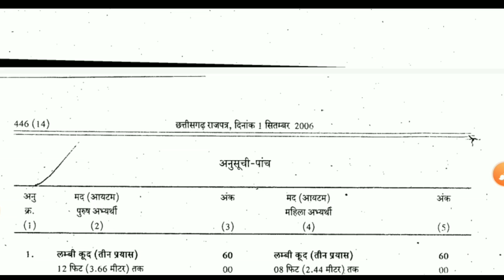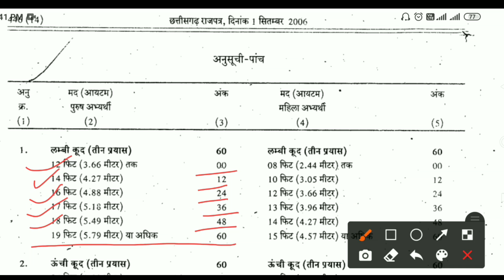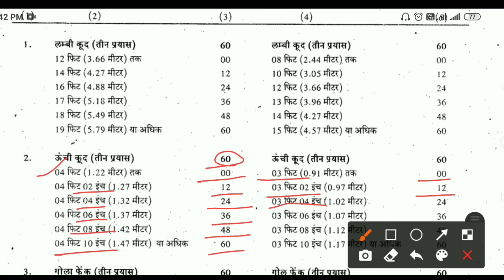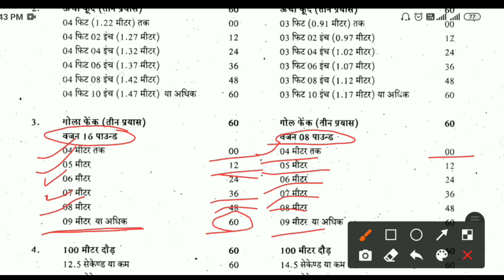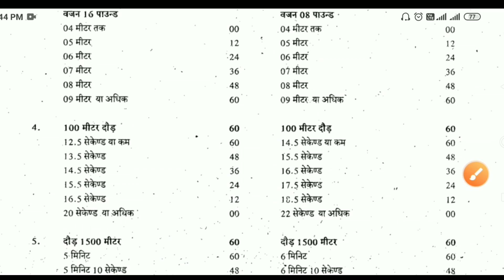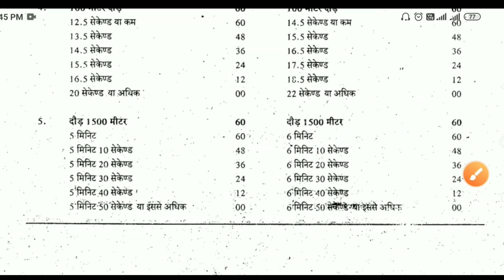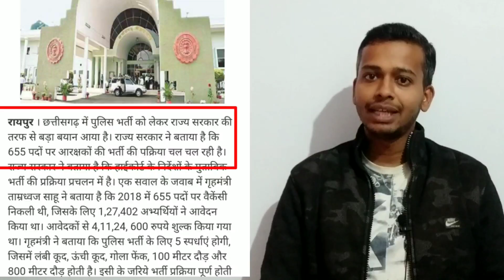CGSI 2018 Physical Marks/ CG Sub Inspector vacancy 2018/ CG police/ lockdown study/ Shyam shukla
lockdown study
shyam shukla
last CGSI vedio-